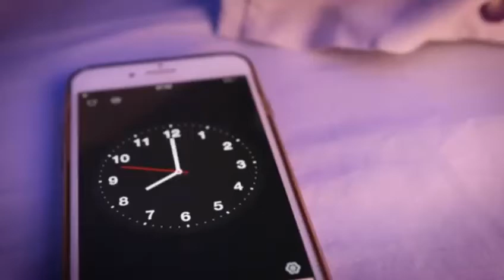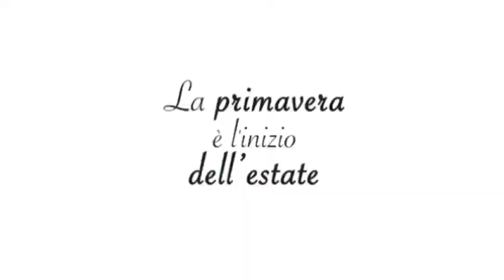LA PRIMAVERA E' L'INIZIO DELL'ESTATE NON LA FINE DELL'INVERNO - RIMINI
UN INIZIO DI ESTATE